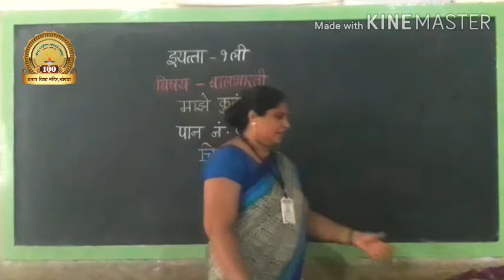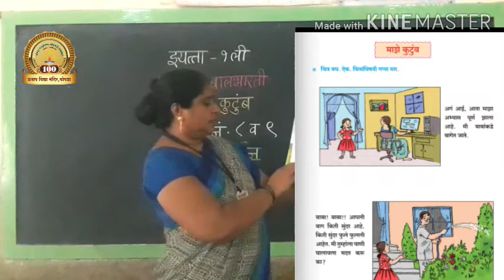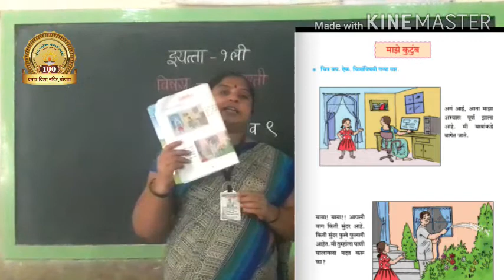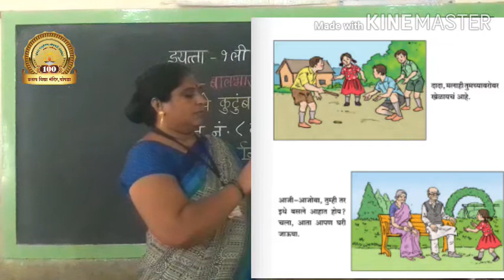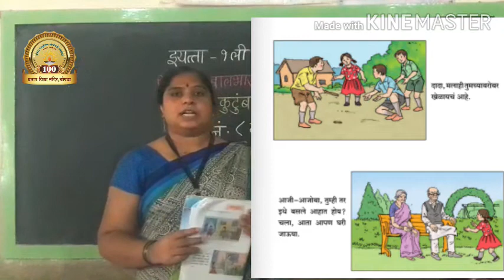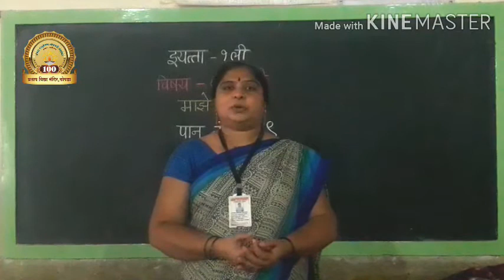माझे कुटुंब - पान नं ८ ( इ. १ ली - मराठी )